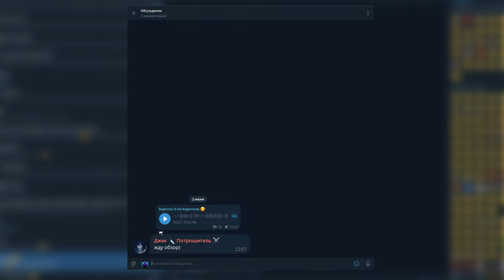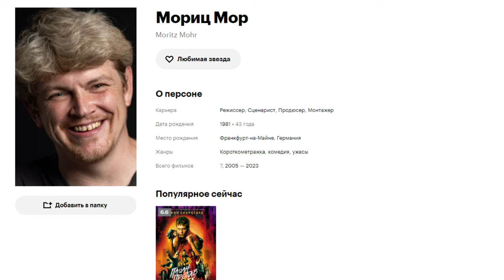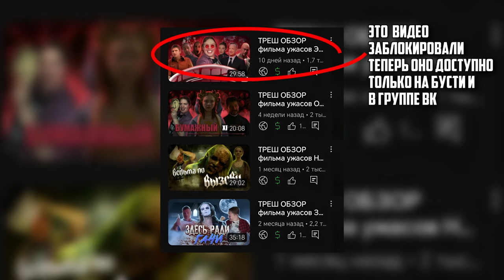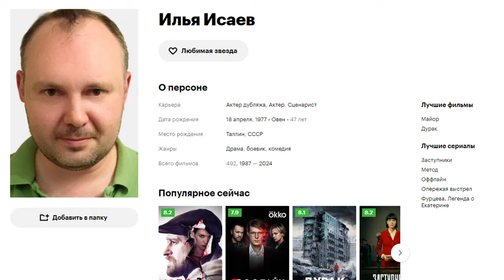ПАЦАН ПРОТИВ ВСЕХ треш обзор и пересказ фильма [Гопнулся прямо в джем] 🤜🤛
Пацан против всех 2024 / Boy kills world 2024

Смешной (возможно) треш обзор и пересказ фильма с Пеннивайзом в главных ролях 🎈

Краткое описание:
Пеннивайз престал пугать детей и стал бить морды 😂

В главных ролях:
Билл Скарсгард, Джессика Рот, Мишель Докери, Бретт Гельман, Яян Рухьян, Эндрю Кодзи, Фамке Янссен